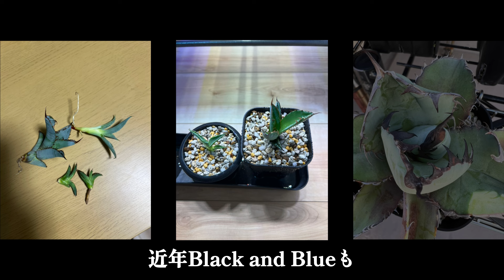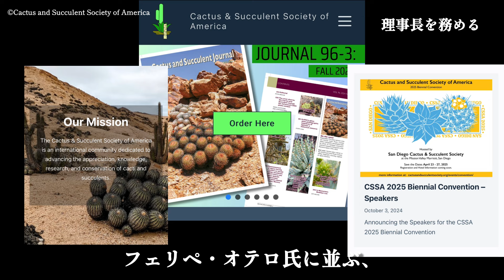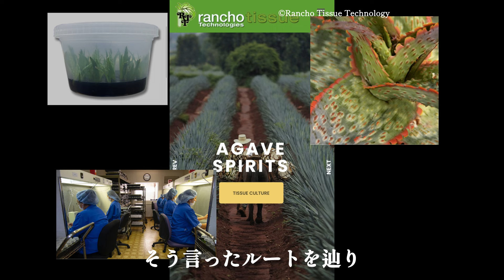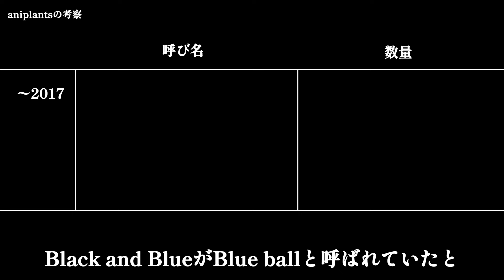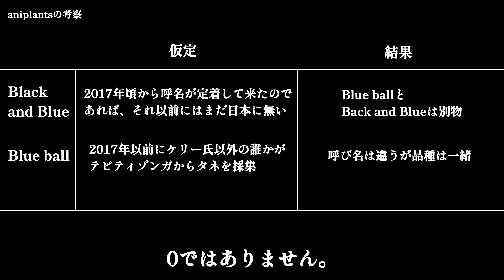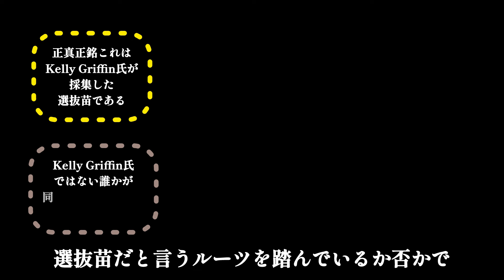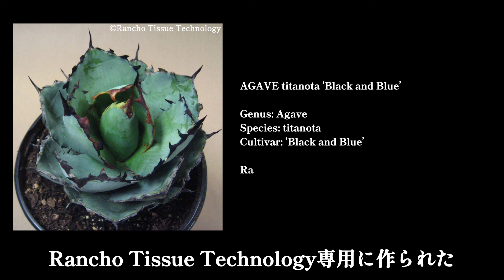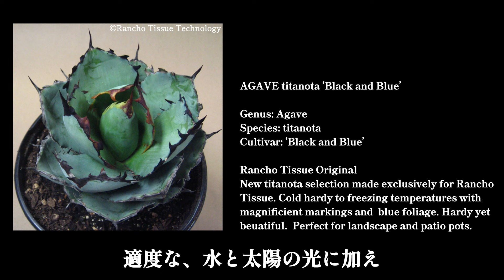ブラックアンドブルーの誕生と流通経路を調べてみた！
ブラックアンドブルーを産み出したKelly Griffinについてやその株の経由先、「Rancho Soledad  Nursery」と 「Rancho Tissue  Technology」についても深掘りし、BBが誰によってどのように産まれ、どう言った流れで日本にやって来るのか調べてみました。

【関連動画】

【チタノタ初期設定】オテロイとの名前の違い、古株のルーツを探ってみた！

ミュージシャン: Gabriel